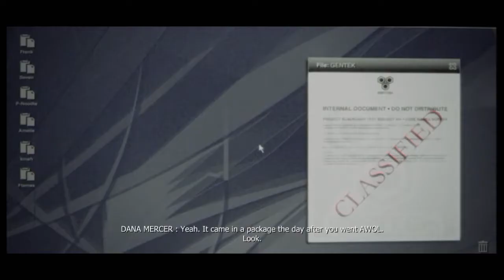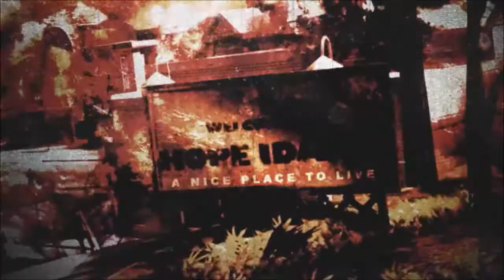Prototype #3 - Szpony masakrycznej śmierci! Mutanty i żołnierze!